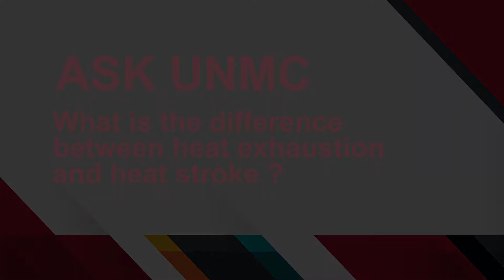ASK UNMC! What is the difference between heat stroke and heat exhaustion?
Ross Mathiasen, M.D., UNMC College of Medicine